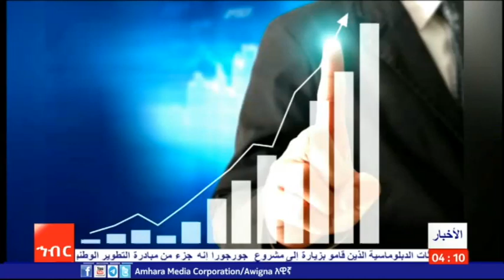قال المستثمر السوداني السيد خالد كرم أن لدى الأثيوبين جهود ناجحة في قطاع الإستثمار